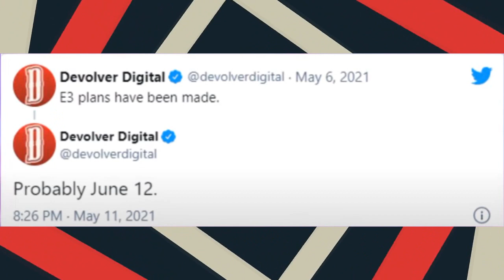Fall Guys Release Date OFFICIALLY Confirmed For Android | How To Play Fall Guys On Android/IOS FREE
If you liked this Video Gave a Like 👍

Gears links (affilate):-

Best Mic For You -
Under 1,000 (for beginners)
Under 2,000 (for beginners)
Which i use (Under 200)
For Streamers
Under 500

Best Editing Headphones For You  -
Under 500
Under 1,000
Under - 2,000

Best Gaming Headphones For You -
Under 500
Under 1,000
Under 2,000
Topics covered -
1.how to download fall guys mobile free
2. fall guys android download apk
3. fall guys mobile download android link
4. fall guys mobile download android
5. fall guys mobile download android play store
6. fall guys game download for android mobile